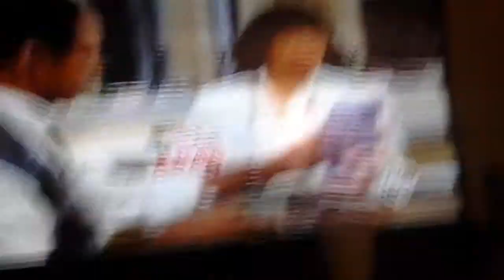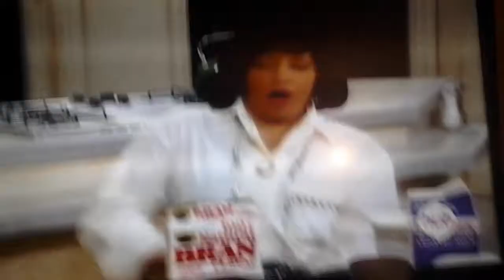Tia and Timera